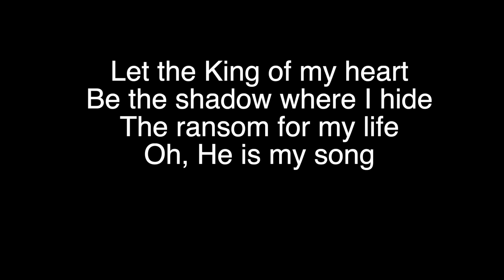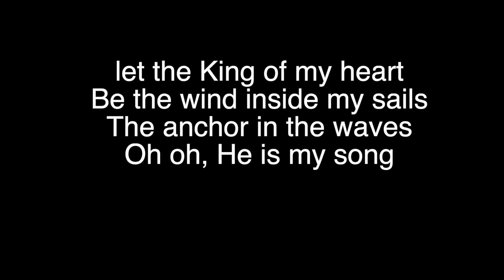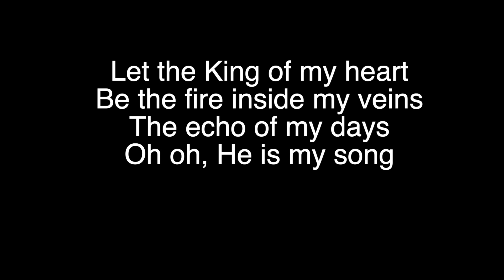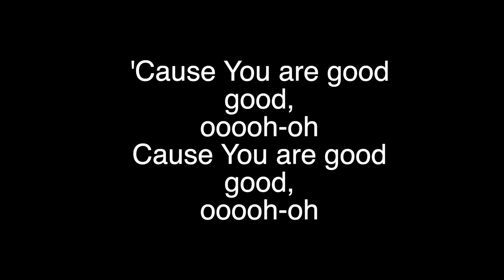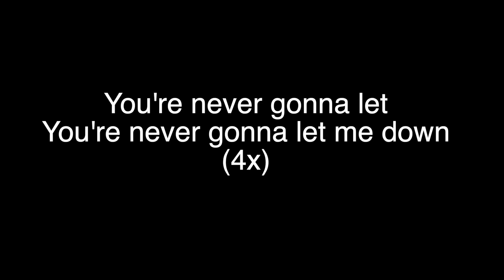The King of my Heart - Lyric Video